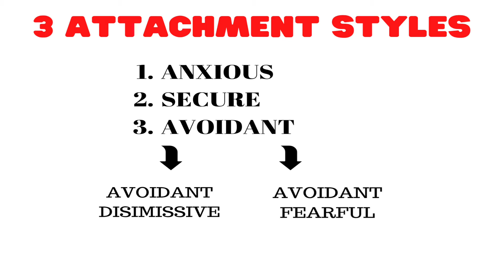My Arranged Marriage Trailer| Attachment Styles in Relationships| Why you love the way you do?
Hi Guys, this video is great for people wanting to understand themselves and their partners. It will help you improve your relationships and get a different perspective!.

Book name - "Attached"